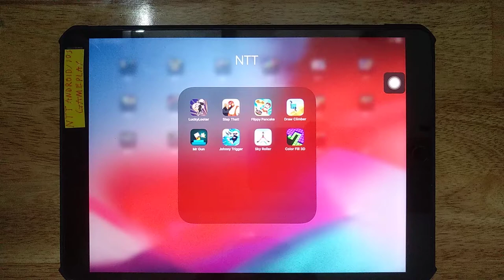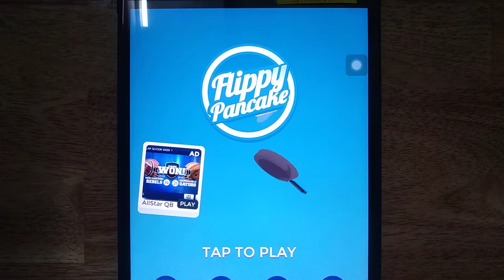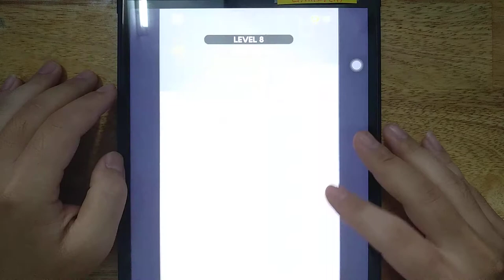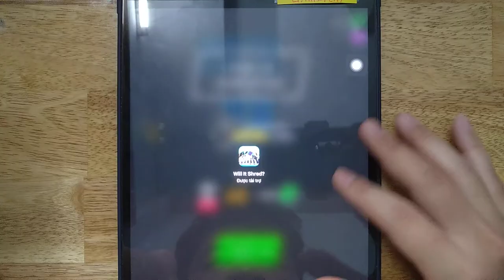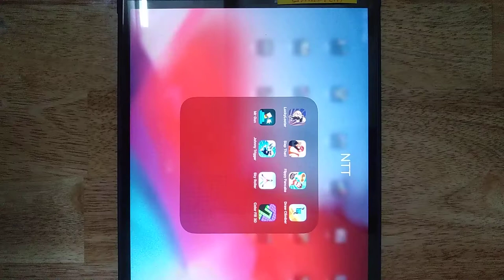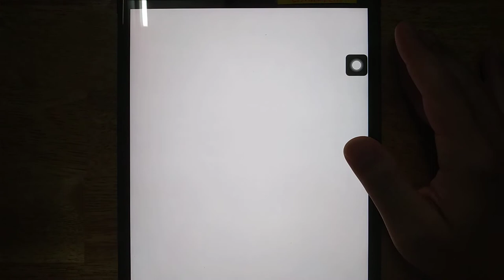Lucky Looter, Slap That, Flippy Pancake, Draw Climber, Mr Gun, Johnny Trigger, Sky Roller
Android GamePlay
iOS GamePlay
iPad GamePlay
GamePlay Walkthrough